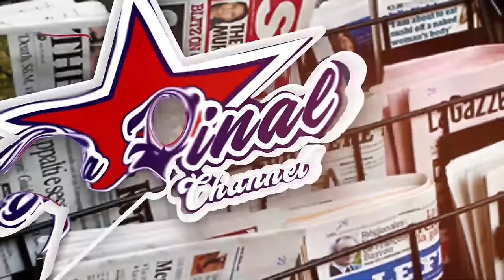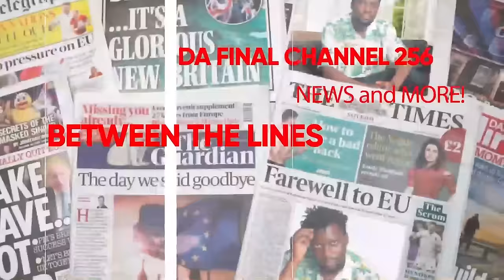AKATAMBI: PASTOR BUGINGO ALAZE EBIWUNDU. BOBI WINE vs BYABAKAMA PART 2 TOOKI MU 2026. EBIWUNDU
TRENDING STORIES